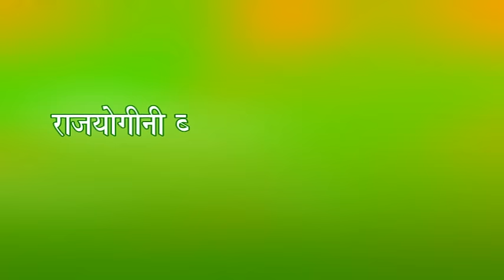29th January 2017 Sunday Avyaktvani